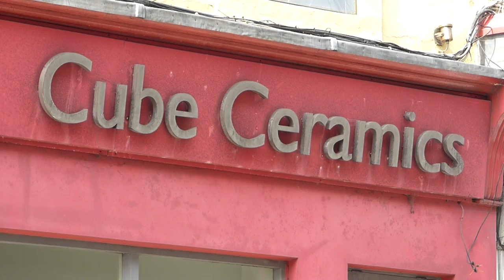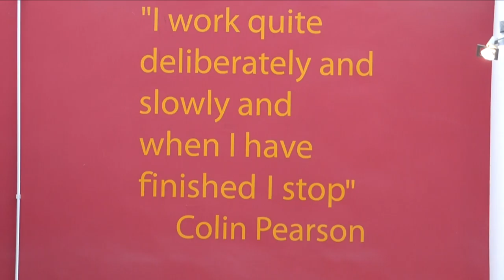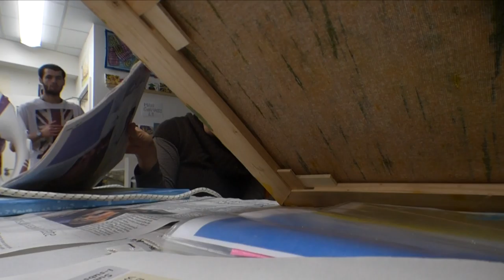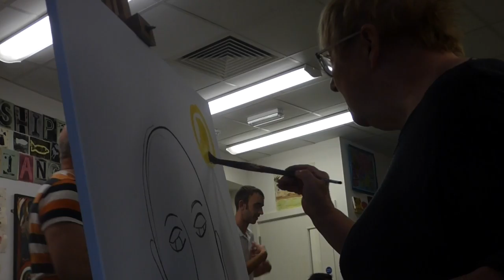'Inter/face'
Inter/face: an exhibition of paintings exploring how artists with disabilities interface with the world around them; film by Myles Corley.

Saturday 11 February 2017 – Sunday 26 February 2017

Steven Boulding, Stephen McCarthy, Linda Taylor and Sarah Weston supported by professional artist Phyllis McDowell

Steven Boulding has chosen to produce paintings/pastels in response to music from a particular time period of his life. The music itself evokes memories of a life before his disability and can transport him emotionally to a different time and place. Unlike synaesthesia, Boulding does not see colours when he hears sounds but translates the sound into a movement. Sometimes he listens to the same track repeatedly and other times he plays different tracks but usually from the same genre.

Stephen McCarthy has chosen to follow the path of Neolithic ancestors at Stonehenge – one of the wonders of the world and the best-known prehistoric monuments in Europe. Mccarthy visited the site on a three week road trip, making numerous on-location sketches and photographs. Drawing upon the memory of this trip and the work created on site he has produced a series of images that reflect his personal experience of the monument and place.

Linda Taylor’s intent is to depict a human subject; portraiture. Her intent is not to create a likeness, but an exploration of character. Taylor’s self-inflicted manifesto is to work without the restraints of traditional rules of painting and she aims is to work freely within the canvas perimeter. Taylor is not afraid of colour or of breaking the rules.

Sarah Weston has used mixed media to explore the coastline. Her work is highly tactile and throughout her employment of different media she is consistent in her use of colours. Weston has worked conscientiously to detail on each piece. She has produced a body of work which reflects the beauty and experience of the world she sees before her.At a certain point, her portraiture seems to be less of a genre and more of a exciting constellation of suggested marks.

Our guest artist is Phyllis McDowell: pioneering artist and community activist. We have had the privilege at ARRCC of McDowell supporting us with life drawing workshops, advice for our artists and the opportunity for our members to sit whilst having their portrait painted. Phyllis sadly passed away a few weeks ago so this will be a fitting tribute to her wonderful legacy.

You can view more examples of the work in our upcoming show on our current exhibition page.